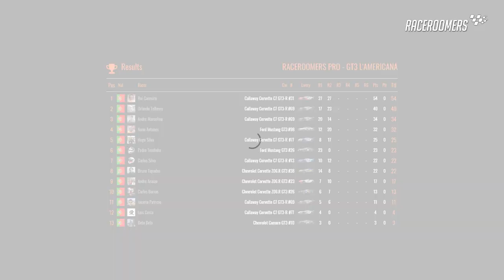RACEROOMERS 2018 - GT3 LAMERICANA - MID OHIO #3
PROBABLY... the best Portuguese RaceRoom community! Come and Join Us and have fun!